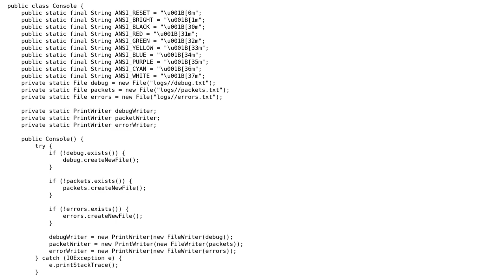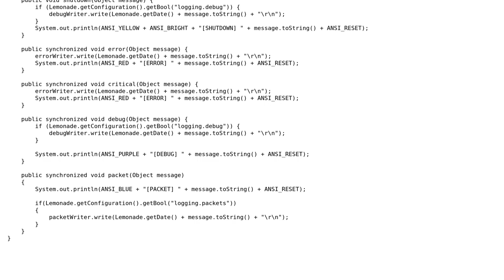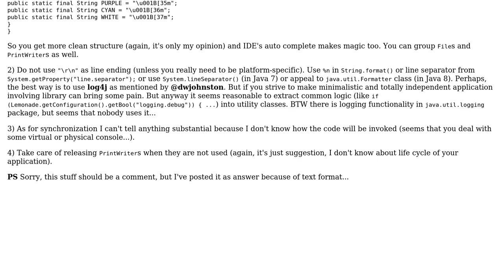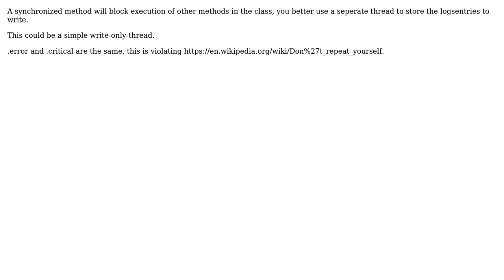Logging errors and debug messages (2 Solutions!!)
Logging errors and debug messages

With thanks & praise to God, and with thanks to the many people who have made this project possible! | Content (except music & images) licensed under CC BY-SA | Music | Images & others | With thanks to user Wesley Peeters user Grim user flaz14 and the Stack Exchange Network Trademarks are property of their respective owners. You are responsible for your own actions.